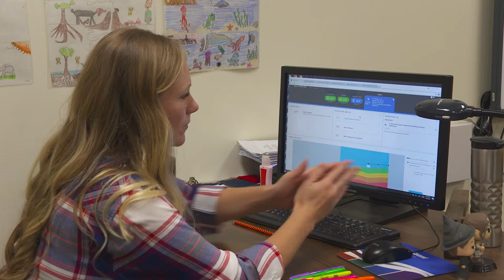Setting SMART Goals at Cisco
Cisco implements SMART goal-setting for students to achieve specific, measurable, actionable, reasonable, and timely goals in class.